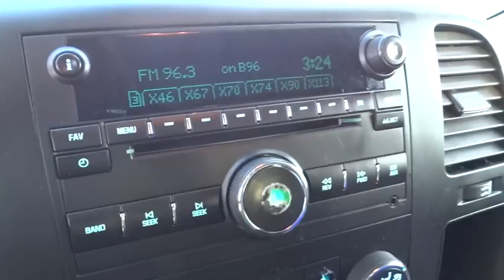2009 Chevrolet Silverado 1500 Elgin, St. Charles, Glendale Hts. Naperville, Aurora, IL 16031B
2009 Chevrolet Silverado 1500
2009 Chevrolet Silverado 1500 Work Truck - Stock#: 16031B - VIN#: 1GCEC14X19Z225627

McCue Chevrolet
2015 E Main St, St

Look at this 2009 Chevrolet Silverado 1500 Work Truck. Its Automatic transmission and Gas V6 4.3L/262 engine will keep you going. This Chevrolet Silverado 1500 features the following options: XM Radio (subscription required), Wipers, front intermittent wet-arm with pulse washers, Wheels, 4-17 x 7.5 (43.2 cm x 19.1 cm) steel, 6-lug painted includes painted center caps (spare wheel will not cosmetically match the other 4 wheels), Wheel, 17 (43.2 cm) steel spare (spare wheel will not cosmetically match the other 4 wheels), Warning tones headlamp on, key-in-ignition, driver and passenger buckle up reminder and turn signal on, Visors, driver and front passenger, sliding, with clip and passenger side vanity mirror with cover, Opal Gray-colored, Tires, P245/70R17 all-season, blackwall includes a blackwall spare tire (Requires 2WD models.), Tire Pressure Monitoring System (does not apply to spare tire), Tire carrier, outside spare, winch-type mounted under frame at rear, and Suspension, rear 2-stage multi-leaf springs, semi-elliptic. See it for yourself at Don McCue Chevrolet, 2015 E. Main Street, St. Charles, IL 60174.